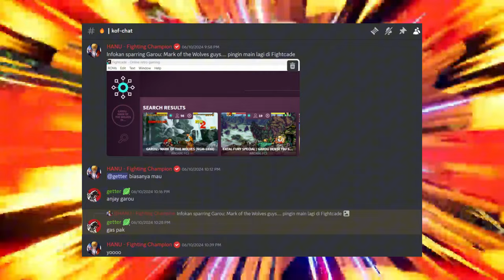Game Fighting Terbaik yang Dimiliki SNK!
Main Garou: Mark of the Wolves Online di Fightcade sama salah satu pemain yang ada di Discord komunitas Motion Ime
RAGING STORM!